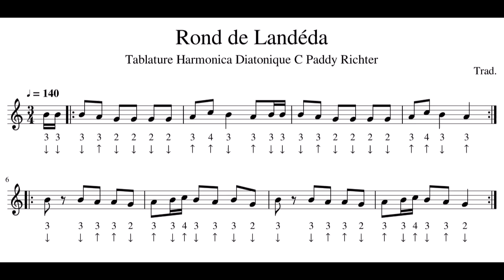Rond de Landéda Harmonica Paddy Ritcher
Bonjour, voici une tablature pour harmonica diatonique C accordage Paddy-Richter